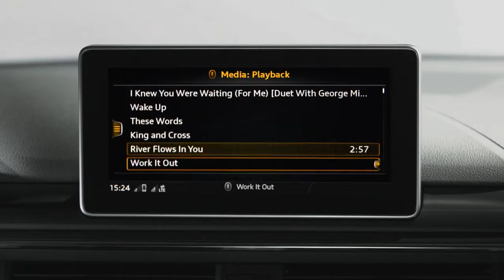All NEW Audi Q5 - Reimagined, not reinvented